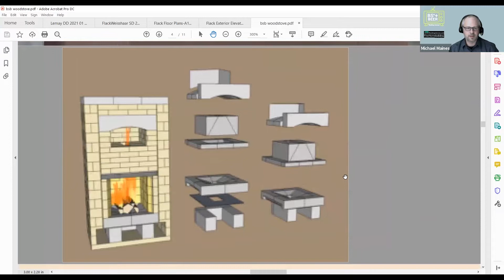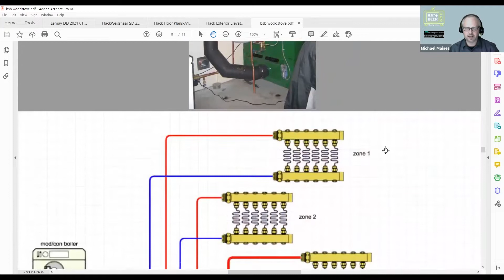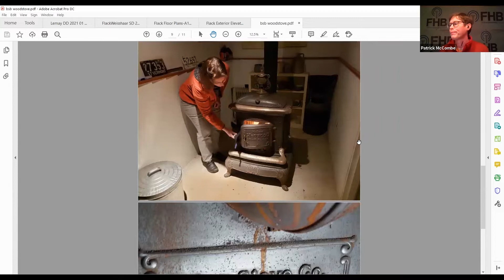Heating with Wood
Brew Crew is joined by John Siegenthaler, Albie Barden, and Patrick McCombe for a conversation around the idea of heating with wood, which is something of a loaded topic in the green building community. The discussion revolves around making the most efficient use of wood as a fuel source, and because our guests bring to the table such varying approaches to wood heating, this episode has broad appeal.

Find the BS* + Beer Show everywhere podcasts are played!

About the BS* + Beer Show:
The BS* + Beer Show (*building science) is broadcast live via Zoom every Thursday from 6:00 PM to 7:00 PM (ET) with discussions relevant to those in the construction and architecture c